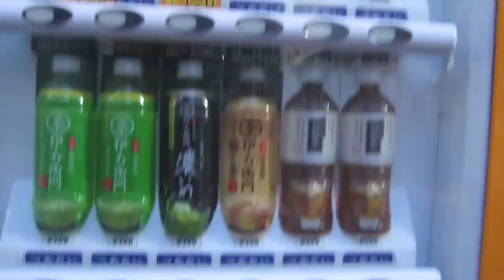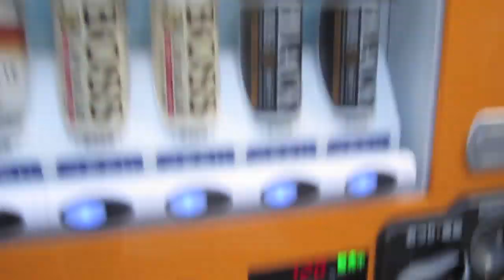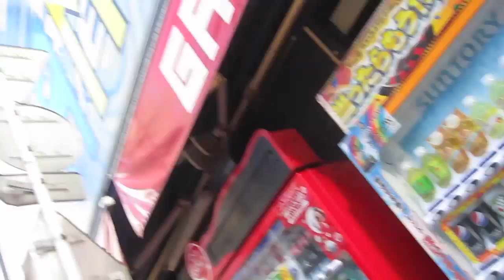#131 - Japanese soda drinks w/ MIMEI